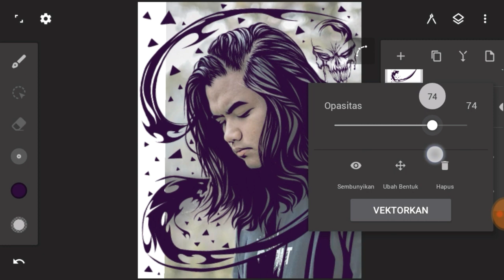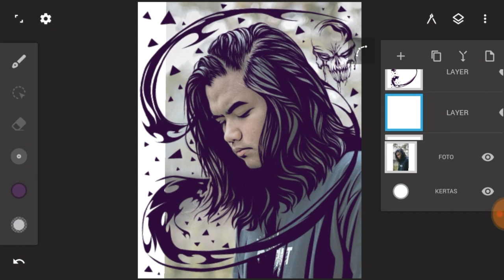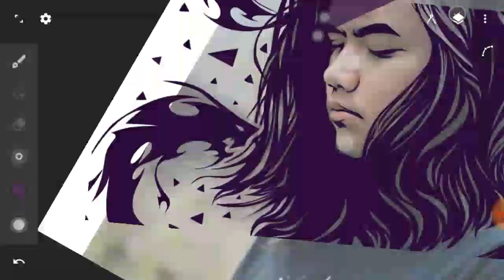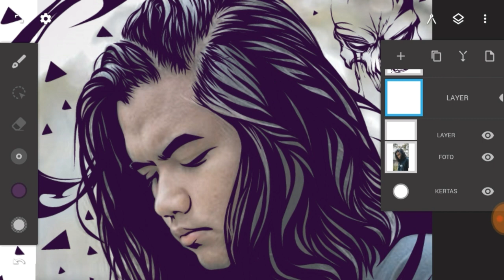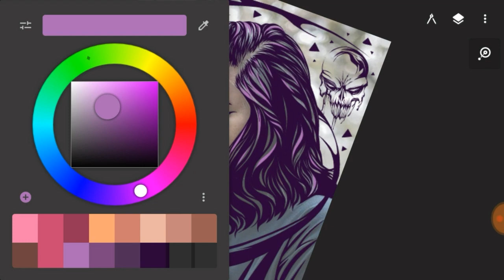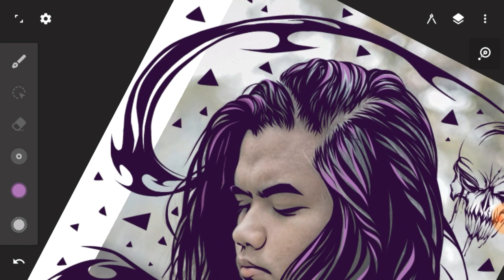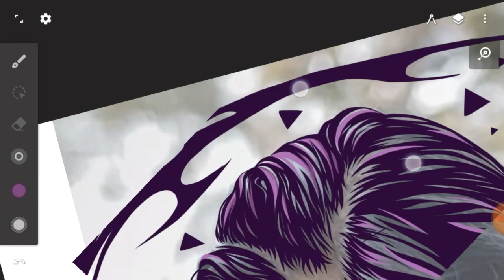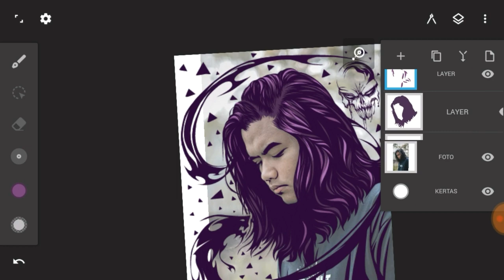MENENTUKAN POSISI SHADING CAHAYA YANG BENAR | DAY 4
Kembali lagi dengan style rafadefiska, tapi kali ini pada bagian rambut. Video MENENTUKAN POSISI SHADING CAHAYA YANG BENAR | DAY 4 ini saya lakukan secara step by step. Bahan yang saya gunakan adalah foto salah satu youtuber yaitu ArtodiPro

MENU :
1. TUTORIAL MEMBUAT VEKTOR :

TOOL DAN LAYANAN :
-HP yang dipakai:
Oppo A37f